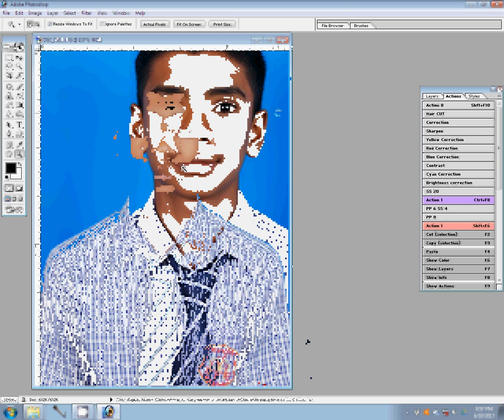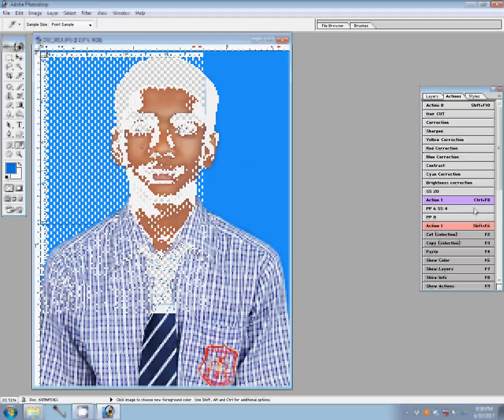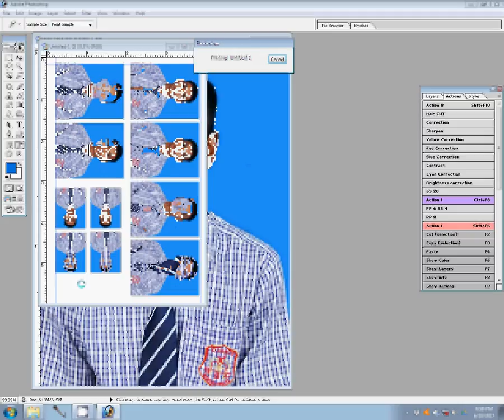Adobe Photoshop Tutorial